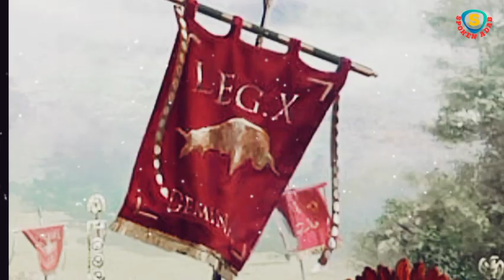Africa ka Sultan Ep28 | The Romans conspired with the Magi against the Muslims | Spoken Adab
Africa ka Sultan Ep28 | The Romans conspired with the Magi against the Muslims | Kaavish | Spoken Adab

Africa ke Bahadur Muslamano ki tareekh

'Uqba ibn Nāfiʿ ibn 'Abd al-Qays al-Fihrî al-Qurashi (Arabic: عقبة بن نافع بن عبد القيس الفهري القرشي, romanized: an Arab general serving the Rashidun Caliphate during the reign of Umar and later in the Umayyad Caliphate. The reign of Muawiyah I and Yazid I, led the Muslim conquest of the Maghreb, including Algeria, Tunisia, Libya and present day Morocco.

Uqba was the nephew of Amr ibn al-As. He is often referred to as al-Fihri in relation to the Banu Fihri, a clan related to the Quraysh. His children will be called 'Uqbids or Fihrids. Uqba is the founder of the cultural city of Kairouan in Tunisia. Uqba accompanied Amr to capture the first North African cities starting from Barca and Tripolitania in 644. In 670 Emir or general Uqba led the Arab army into North Africa, crossing the Egyptian desert and establishing a military base. at all times during its course. In what is now Tunisia, he established a city called Kairouan (which means "camp" or "caravanserai" in Persian) about 99 kilometers south of present-day Tunis, qu 'o as a foundation for other projects.

According to legend, one of Uqba's soldiers found a golden cup buried in the sand. It was recognized as the one lost in Mecca a few years ago, when it was dug out of the sand, a spring appeared, the water of which is believed to come from the same place as the sacred well of Zamzam is in Mecca. This history made Kairouan a pilgrimage center then a holy city ("Mecca of the Maghreb") and the most important city in North Africa.

In 683, the Berber king Kusaila and his Byzantine allies attacked Uqba in the Battle of Vescera. Uqba was killed alongside his hated enemy, Abu al-Muhajir Dinar. His forces sacked Kairouan and returned to Barça, although he was recaptured in 688. Al-Watiya Air Base in Libya is also known as "Okba ibn Nafa Air Base" after him.